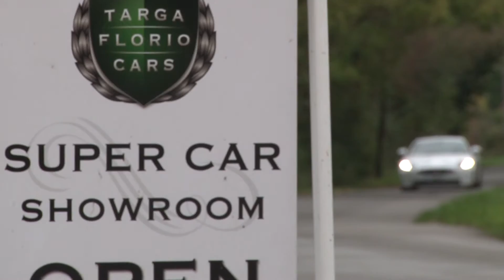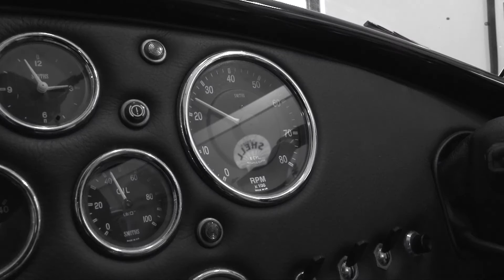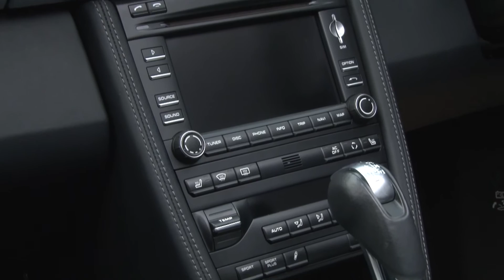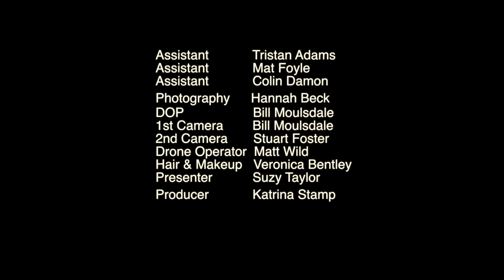Targa Florio Cars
Giant Leap content can be found in advertising, news and event periodicals, marketing and product launches, online promotions, websites and much more.